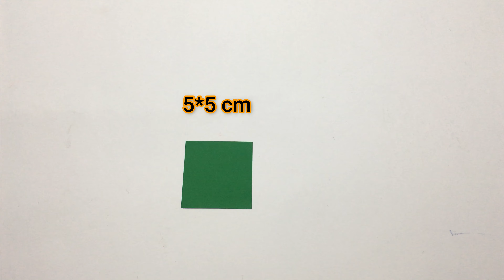Diy Paper Flowers Easy | Simple and Easy Flower | Mr Smart Creative Ideas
Today i will share how to make Diy Paper Flowers Easy. Its very easy and Beautiful.

In my Channel Mr Smart Creative Ideas,  i share Simple Life Hacks, DIYS, Craft Ideas, arts & crafts, Fun Experiments and everything to help you improve, motivate and simplify your life. And Your response will encourage me to do a lot for you.

If You Like my videos then please comment and also share my videos &

simplest craft
simple paper flowers
simple and easy flower
diy paper flowers easy
how to make rose flower with paper
how to origami flower
paper flowers how to
how to make paper flowers easy
how to make flowers out of paper
step how to make paper flower
origami flower
paper flower making
paper crafts flowers
paperflowerwallhanging
disney crafts
fathers day card ideas for kids
paper craft minecraft
toilet paper roll crafts
craft shop near me
easy things to make and sell
diy stuff
things to make and sell from home
things to make and sell
easy things to make and sell for money
art craft
handmade craft
craft design
arts and crafts store near me
homemade crafts
easy art projects for kids
crafts to do at home
art and craft ideas
easy crafts